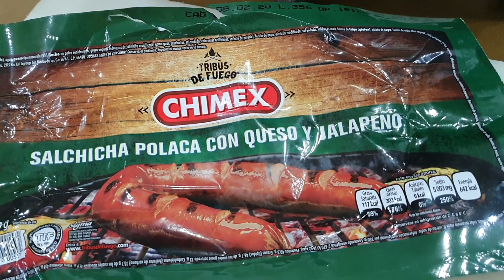Caza de Oso Negro Trofeo en Canadá para Grandes Trofeos del 2 de Mayo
Grandes Trofeos del 2 de Mayo con cacería de Oso Negro en Saskatchewan, Canadá hecha LEGALMENTE, con rifle. Oso muy grande.